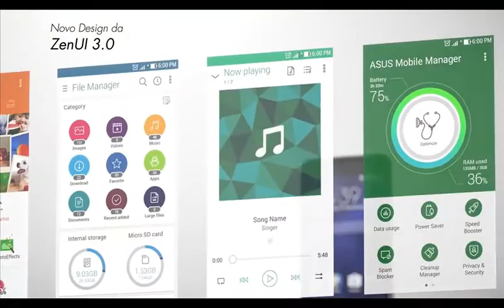Smartphone Zenfone 3 - Kalunga.com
O ZenFone 3 é a definição de acabamento refinado. Envolto em Vidro Corning® Gorilla® contornado e afunilado para uma borda fina de 6,16 mm, o ZenFone 3 tem um design fluido, multidimensional com diamond-cut nas bordas. Segurar o ZenFone 3 é apreciar uma obra de arte contemporânea como a paixão da imaginação realizada.  Saiba mais: